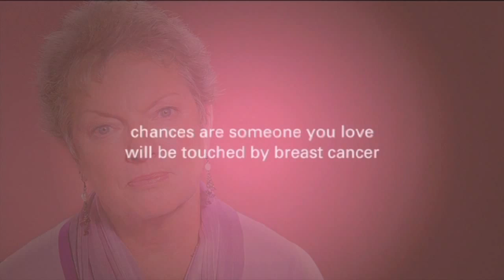Treatment Strategies for Stage One Breast Cancer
Cancer expert Dr. Jay K. Harness defines stage 1 breast cancer and gives an idea of what the treatment strategies are.